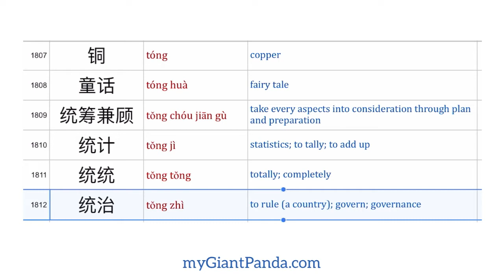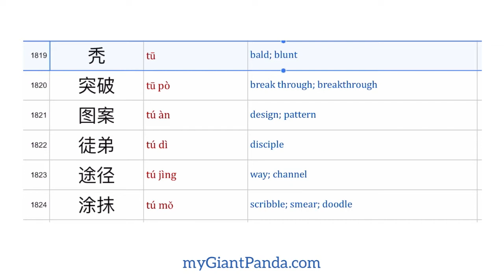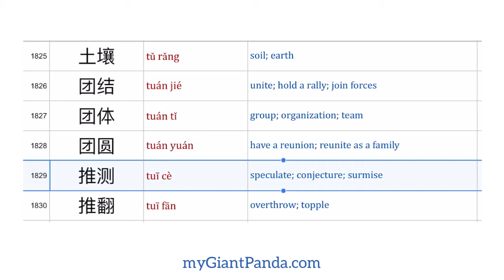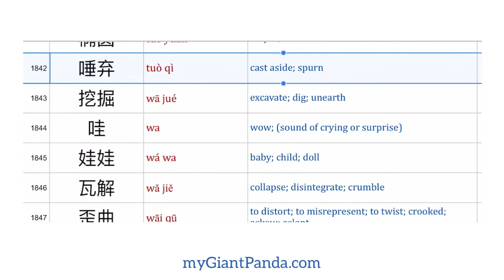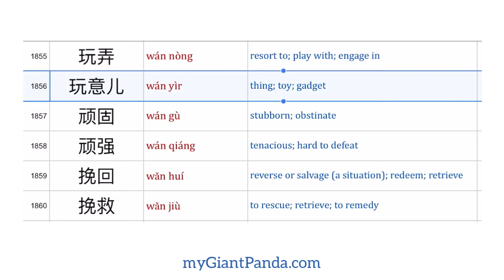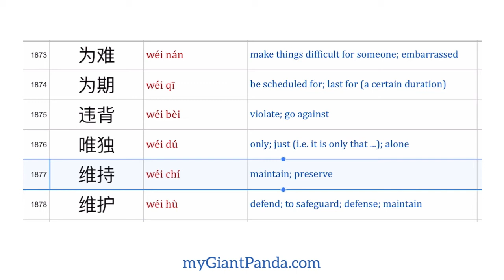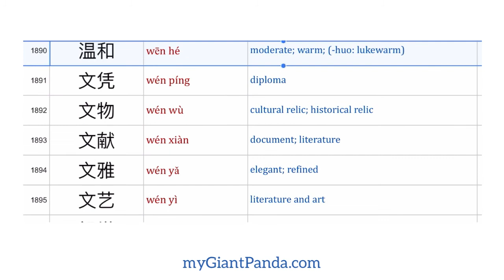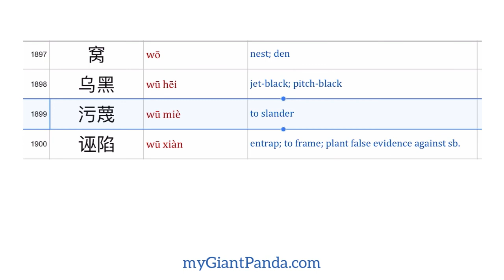【HSK 6】Part S 汉语高级词汇 (1801-1900字) Advanced Chinese Vocabulary List 学中文 学汉语 Learn Academic Mandarin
HSK1-6汉语水平考试 (全套5000字)